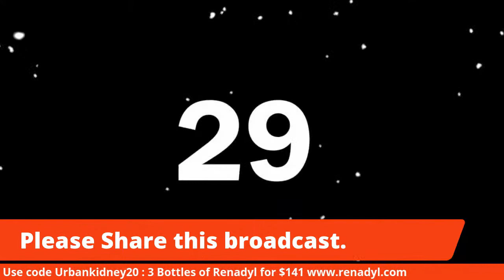CRAMPING ON DIALYSIS: WHAT YOU NEED TO KNOW AS A DIALYSIS PATIENT?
Join Steve L Belcher, RN, MSN, MS tonight at 10:05 PM as he has a brief discussion on Cramping during dialysis. Has this ever happened to you? See what you can do to prevent cramps during dialysis.